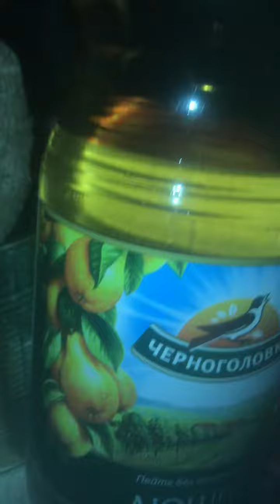Чебурашка Пионер и дюшес от Черноголовка. Газированный напиток. Cheburashka pioneer. Duchess.